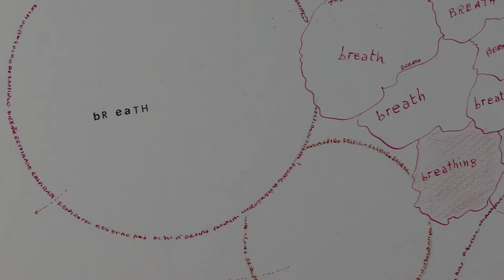A pulmonologist examines Vincenzo Accame's "Breath"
Sackner Archive Project Organizer Rich Dana is joined by retired pulmonologist Ed Ringel to interpret a work of art by Italian avant-garde poet and artist Vincenzo Accame. Accame created the visual poem "Breath" for the "Beauty in Breathing" exhibition in 1992, curated by Ruth and Marvin Sackner and held at the annual meeting of the American Lung Association.
Dr. Ringel reveals hidden meanings in the drawing that are only visible to the trained eye.

Edward Ringel is a pulmonologist living in Oakland, Maine. He received his degrees from MIT and the University of Pennsylvania. He practiced medicine for 35 years before retiring in 2018.